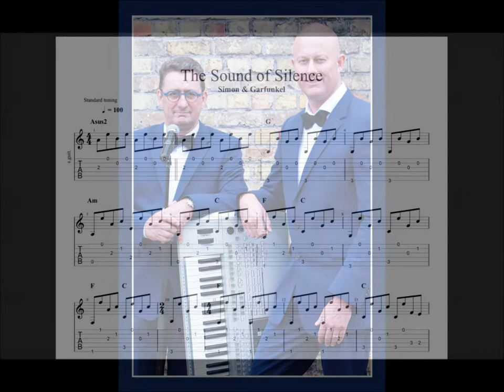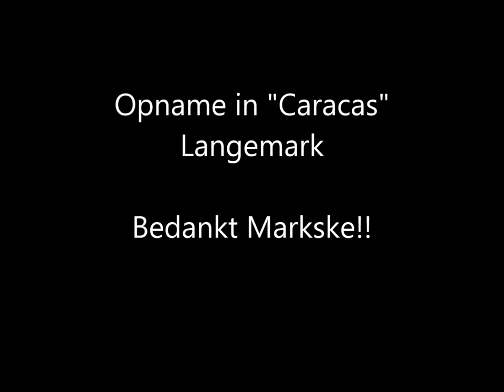Luc Snaet en Didi Decaestecker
Soiund of Silence 2 Make Memories